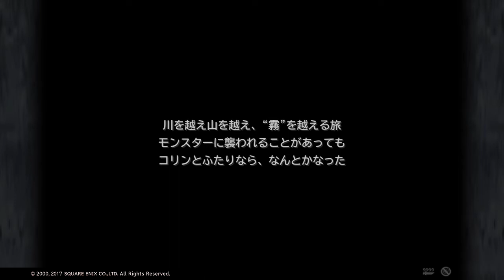FFF9 ブラネもお母さん。激動回 part 15